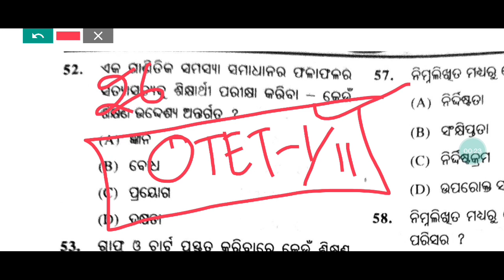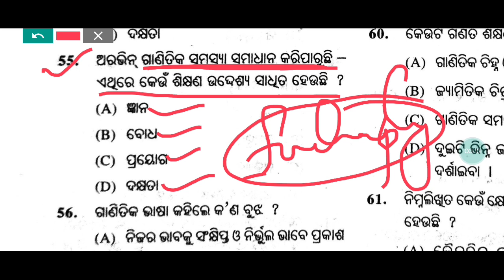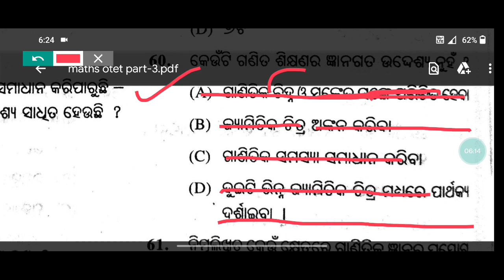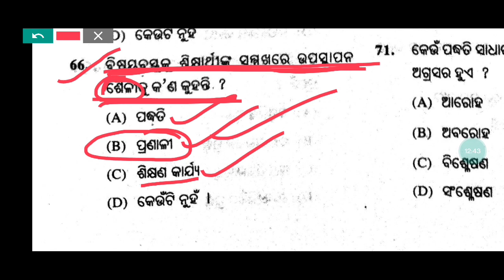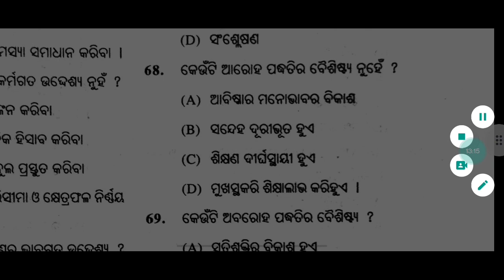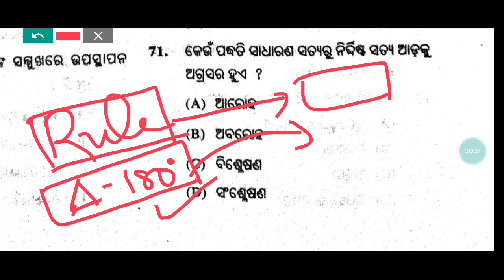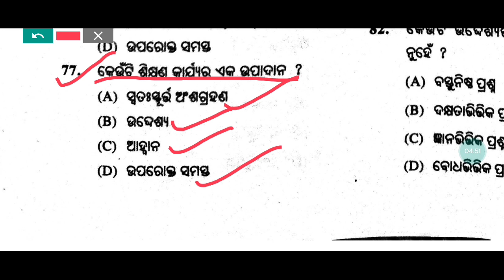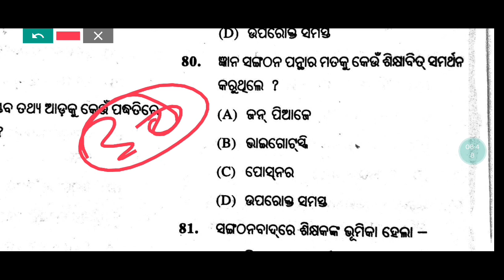Target OTET 2022 || Maths pedagogy MCQ || part-3 || pedagogy questions by jsm study lines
Target OTET 2022 || Maths pedagogy MCQ || part-2 ||pedagogy questions by jsm study lines ||
Target OTET 2022 || maths pedagogy MCQ || most important question by jsm study lines ||
OTET-2022 || otet class-1 || child development & pedagogy || ଶିକ୍ଷାର୍ଥିର ବୃଦ୍ଧି ଓ ବିକାଶ || pedagogy|

OTET 2022 || CLASS-4 || child development and pedagogy || most important question by jsm study lines ||

OTET EXAM 2022 ll Practice questions. 30 ll Pedagogy questions
Otet previous year child development and pedagogy questions||otet exam 2020
Otet top selected 200+ pedagogy questions ||Otet pedagogy paper-1 and paper-2||otet exam odisha 2
Otet pedagogy marathon class
OTET EXAM 2022 ll OTET CHILD DEVELOPMENT & PEDAGOGY ll 30+ QUESTIONS ll pdf file download link
Otet top-30 pedagogy previous year questions and answers||Otet pedagogy questions and answers
OTET Class ।। Pedagogy Class 1(Child Growth and Development)
OTET EXAM 2022|CHILD DEVELOPMENT AND PEDAGOGY CLASS otet|MCQ question cdp

CHT/IAT 2022 || cbt result କେବେ ବାହାରିବ ?  when wiil be the CHT result published || mail from DSE ||
CHT/IAT 2022 | method of selection | normalisation process details | raw score details |cbt result |
CHT/IAT 2022 || Final cutoff for contractual high school teacher || contract teacher recruitment ||